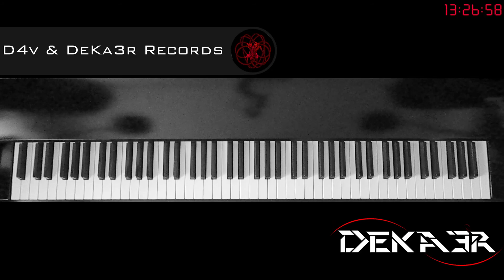🔴 DIRECTO IRL - ESTUDIOS PROFUNDOS DE PIANO - SI MENOR MELÓDICO - ESCALAS EN OCTAVAS DOBLES - 175